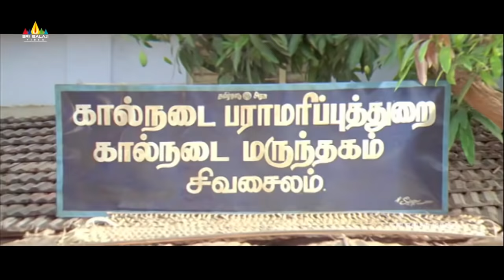Non Stop Comedy Scenes | Vol 25 | Telugu Latest Comedy Scenes Back to Back | Sri Balaji Video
Watch & Enjoy NonStopComedy Scenes Vol 25. Telugu Comedy Scenes Back to Back Exclusively on SriBalajiVideo.